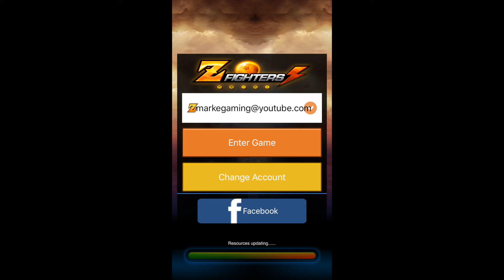Z Fighters | Episode #23: Defeating King Piccolo! (iOS Gameplay)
Add me on (server) S29 Puar with the username Mark E Games and join the guild Youtube Cr!